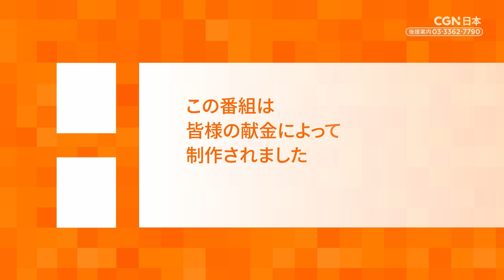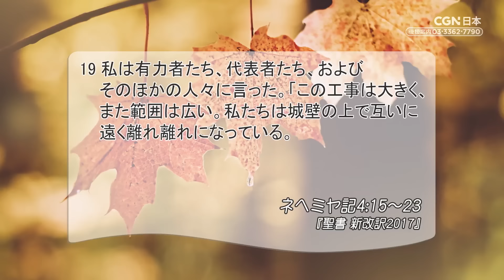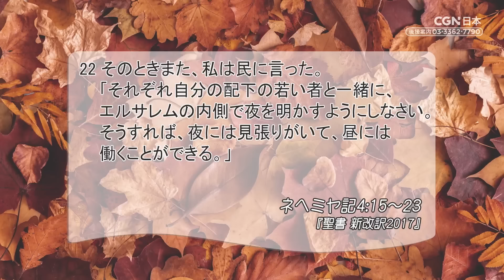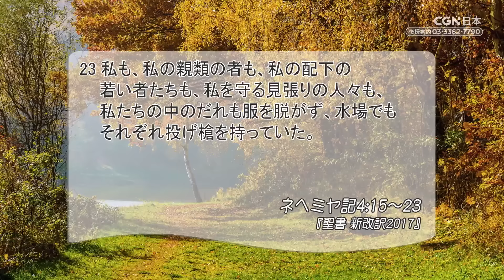[リビングライフ]指示を出すだけでなく模範を示す指導者／ネヘミヤ記 ｜丸本浩牧師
⛪国分福音教会[大阪]｜丸本浩牧師